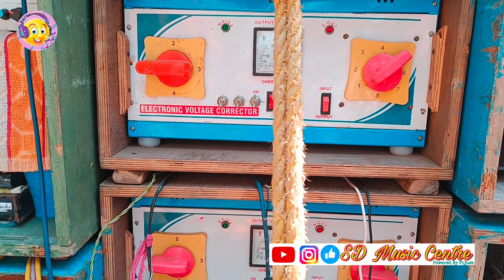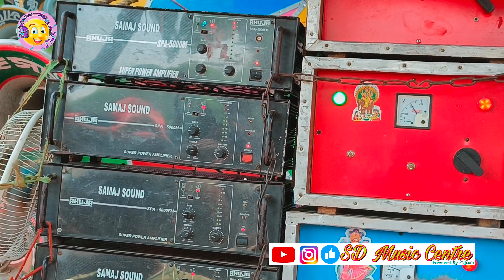RCF VS বাংলা ভয়ঙ্কর কম্পিটিশন হচ্ছে তাজ পুরে বৈদ্যনাথ vs সমাজ vs সুরবানী vs ভোলেবাবা vs মা জগধাত্রী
⏹️ আমাদের এই ইউটুব চ্যানেলে সবাইকে স্বাগত জানাই।চ্যানেলটিকে সাবক্রাইব করে পাশে থাকা বেল আইকনটি পেশ করো সবথেকে প্রথম ভিডিওটি দেখার জন্য।

⏹️ এই চ্যানেলের ইনস্টাগ্রাম লিংক সবাই ফলো করো ওখানে অন্য ভিডিও পাবেঃ